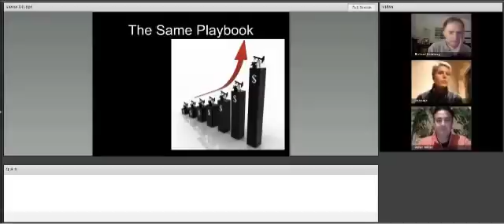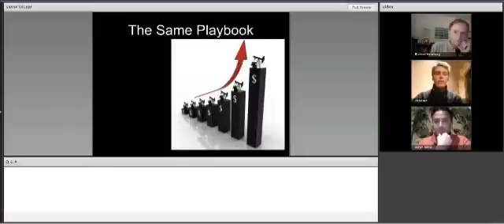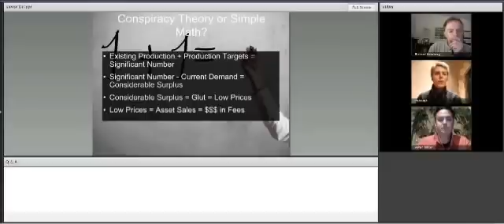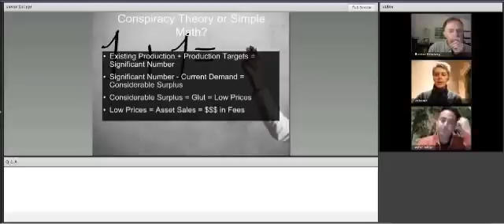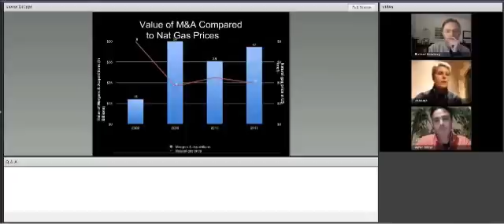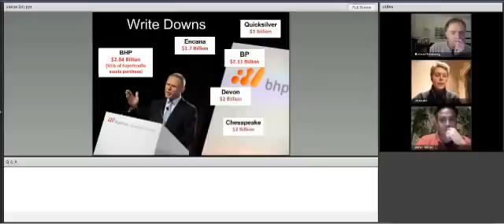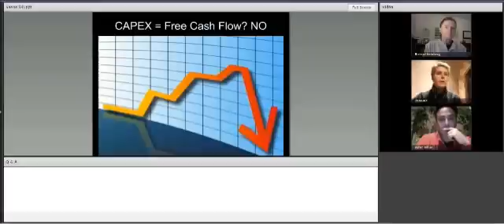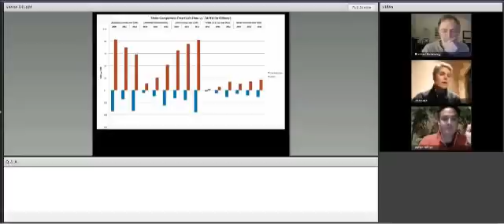Peak Oil: Special Briefing Frackings Achillies Heel - Economics Part 3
Very interesting analysis by Richard Heinberg of the post carbon institute and Deborah Rogers a former investment banker with lots of very interesting facts and figures. postcarboninstitute 18 December 2013